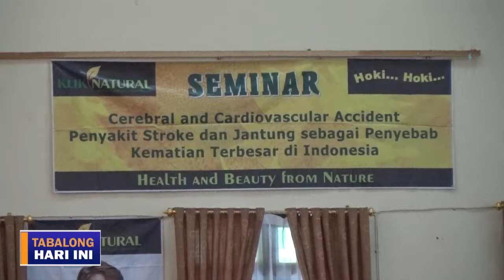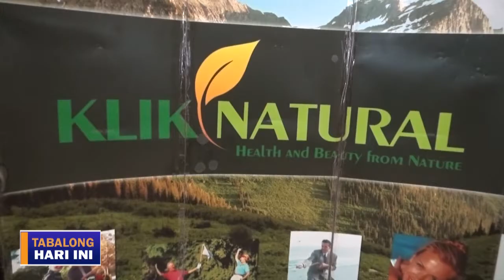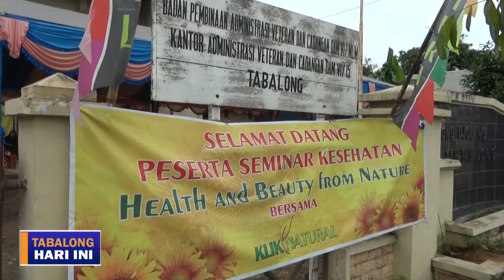CEK KESEHATAN GRATIS TV TABALONG